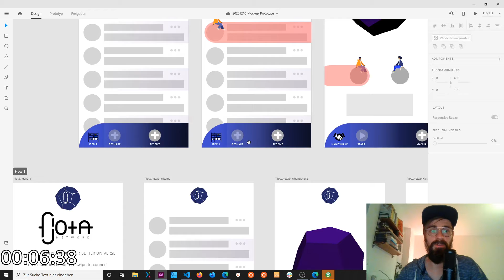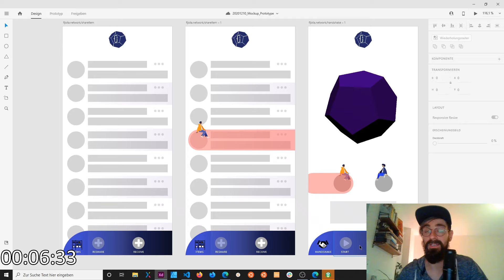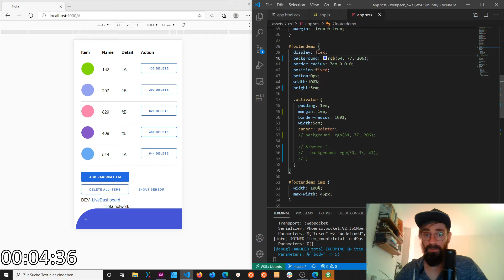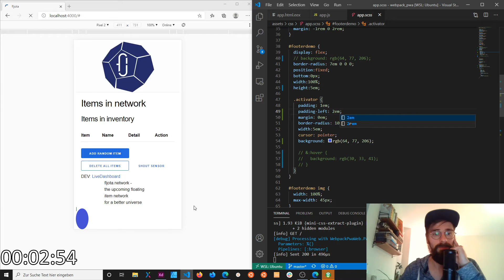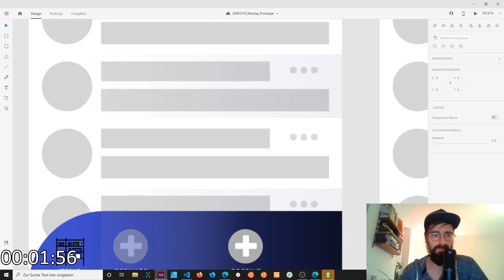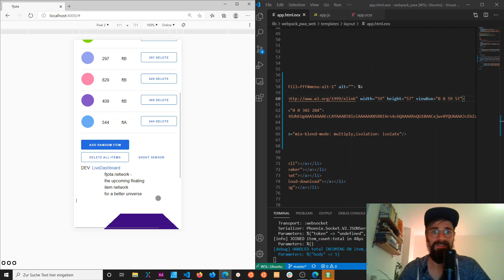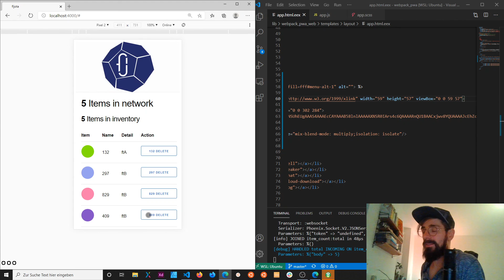Die Fixed Button-Leiste im Frontend für das Item Inventory | fljota.network p0 27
Wie im Video Nr 12 angekündigt verwende ich eine GSAP Animation für die Navigation der Webapp. In diesem De(mo)zember Endspurt ziehen wir die CSS, JS und HTML Elemente nach, um die Fixed Navigation am unteren Bildschirmrand in die Demo zu packen.

Todo ist dann natürlich noch das Responsive Verhalten, aber zunächst mal fokus auf die mobile Ausprägung...